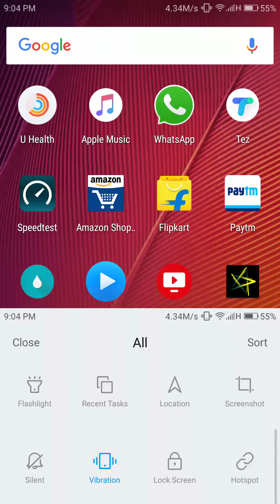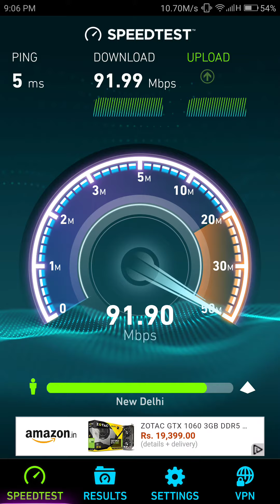Excitel 100 Mbps speedtest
I used tp link wr 841n router for this test